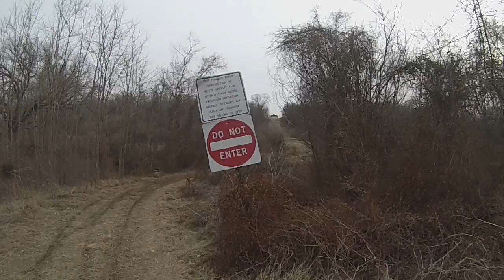1 Hour at Quindaro